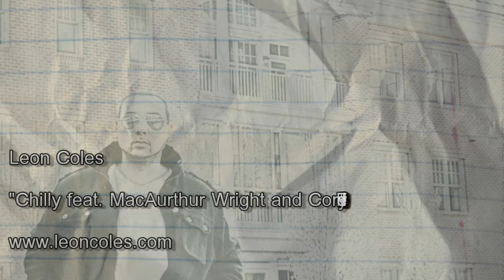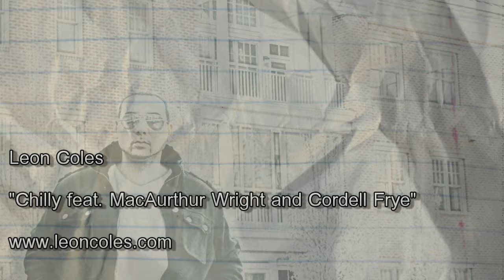Leon Coles-Chilly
Music from Leon Coles sophomore album "The Donnie Handsome Complex"